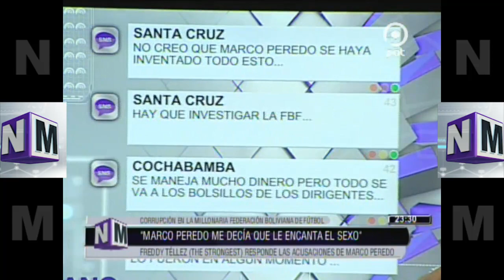[VIDEO EN NM]Corrupción en la millonaria FBF. Freddy Tellez responde acusaciones de Marco Peredo